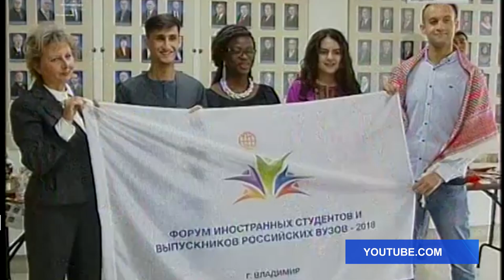Форум иностранных студентов и выпускников российских вузов-2018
Форум иностранных студентов и выпускников российских вузов стартовал во Владимире. В мероприятии участвуют более 150 человек. Это студенты, аспиранты, молодые ученые и специалисты из стран СНГ, Европы, Азии и Африки.